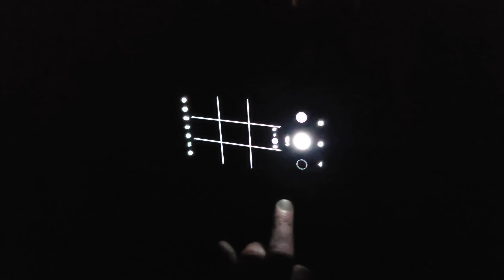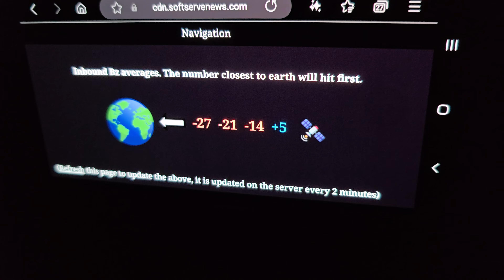The Full Northern Lights Experience from Oregon!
G5 (KP 9o): The highest level of geomagnetic activity there can be, making it the strongest storm since 2003! Huge step up from September's KP 7 storm that I was lucky enough to see as tonight (5/10/24) marks my first, and possibly only experience witnessing the color with my own eyes in Oregon! God's work at His finest ♥️

Video: Samsung Galaxy S24 Ultra, DJI Mini 2, GoPro Hero 7 & 10 Black
Audio: Blue Yeti w/RODE PSA1, Hollyland Lark Max
Lighting: Sensyne 10" Ring, NEEWER NL 660 Kit
Stabilization: Vanguard VEO 2 265AB, Sirui T-0245K, DJI OM 4 & 5
Editing Software: Adobe Premiere Pro
Streaming Software: OBS